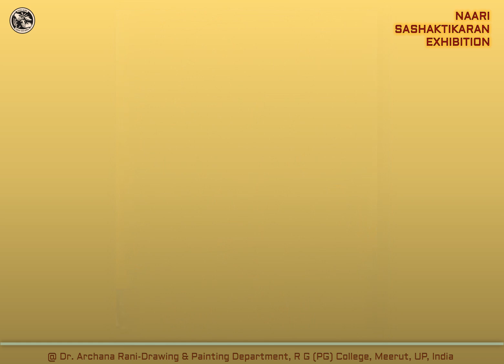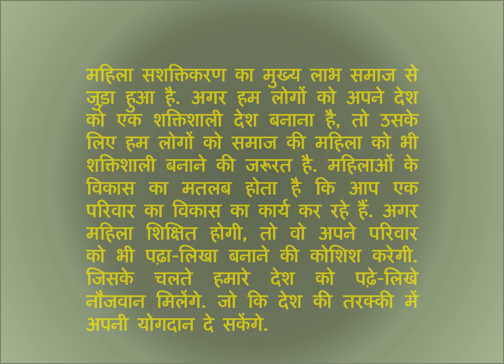Naari Sashaktikaran Exhibition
महिला सशक्तिकरण का मुख्य लाभ समाज से जुड़ा हुआ है. अगर हम लोगों को अपने देश को एक शक्तिशाली देश बनाना है, तो उसके लिए हम लोगों को समाज की महिला को भी शक्तिशाली बनाने की जरूरत है. महिलाओं के विकास का मतलब होता है कि आप एक परिवार का विकास का कार्य कर रहे हैं. अगर महिला शिक्षित होगी, तो वो अपने परिवार को भी पढ़ा-लिखा बनाने की कोशिश करेगी. जिसके चलते हमारे देश को पढ़े-लिखे नौजवान मिलेंगे. जो कि देश की तरक्की में अपनी योगदान दे सकेंगे.
🔎 VERY VERY CREATIVE
📽️MUST WATCH ONLINE POSTER EXHIBITION ON WOMENEMPOWERMENT FOR ART LOVERS

🥇 PRODUCED & PRESENTED BY 🥇
🥇 ABOUT DR ARCHANA RANI🥇
Dr. Archana Rani (b.1972) born in Meerut. She is presently Head and Associate Professor in the Department of Visual Art: Drawing & Painting, R.G.(PG) College, Meerut (UP). She is M.A., NET, Ph.D. and D.Litt. in Drawing and Painting. She ever worked not only to justify her duties but worked for a social cause also. She has been the leading group leader of Guinness Book of World Record for World’s longest 1391.74x1.4 meters Painting by Numbers in Meerut beating China’s Previous Record on 14th November, 2016. She always supported her students to build their bright carrier with deep guidance, help, devotion and determination. She actively contributed all efforts to enhance art and culture. For this she has been awarded so many times. She was honoured four gold medals, one
silver medal, and further the Best Artist Award (Mumbai), Kala Shree and Kala Ratna Sammaan (Muzaffarnagar), Kala Maartand Sammaan (Sahityik Even Sanskritik Parishad, Pariyavan, Pratapgrah) and Best Woman Award (Sankalp Bharti Sanstha, Meerut). She has completed two Projects
She has an experience of more than Seventeen years of UG, PG classes and Research Studies. She is a reputed research-guide and her ambition is to spread her knowledge of art among the students, scholars and art connoisseurs. She is famed as a creative artist and renowned author. Four solo exhibitions of paintings are to her credit and also participated in more than hundred National and state level exhibitions including several group shows. Her works are in collection of many well known personalities and celebrities in India and abroad. She has also
participated in Forty eight National Art Camps and Workshops. Moreover, she got the opportunity to participate in twenty International and eighy Two National seminars. She has Seventy research papers published in reputed research journals and art magazines. She has Sixteen books to
her credit. She edited six books.
The opinions are my own based on my personal experience.